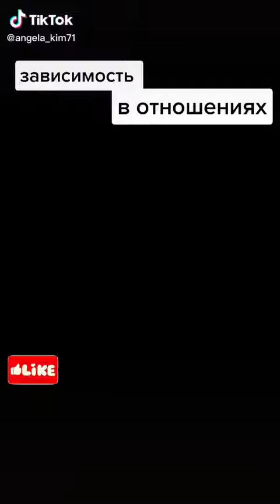Семейный 👪 Психолог 💊 про зависимые отношения